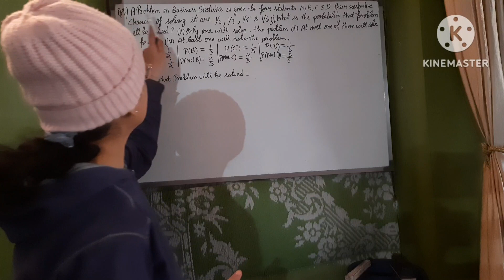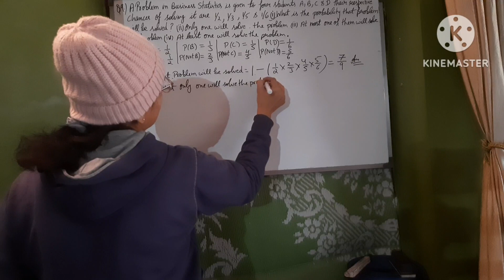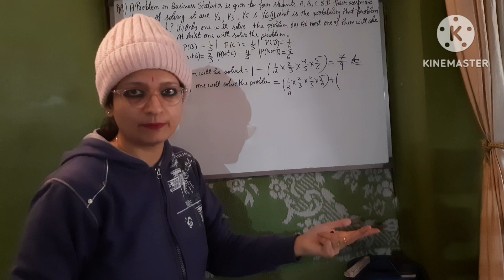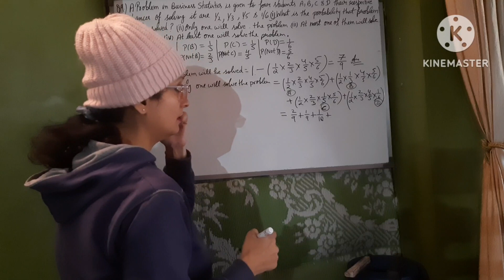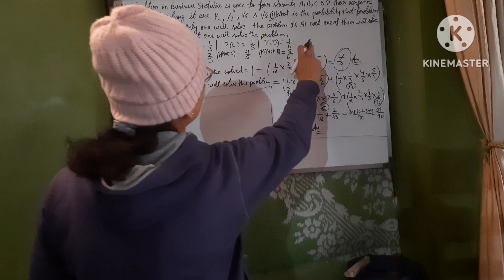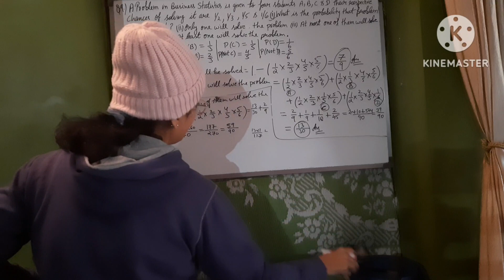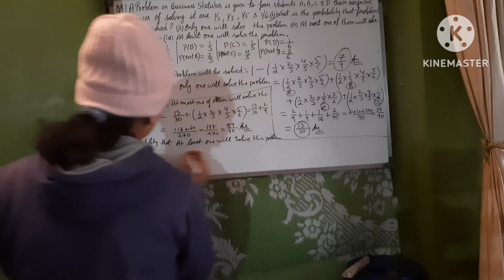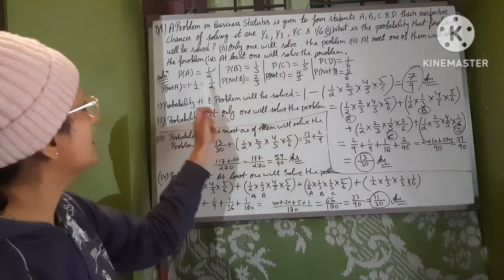L-61,Important PYQ's part 4